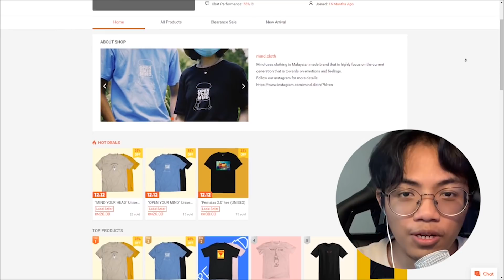JANGAN BISING KALAU TAK DIA DATANG!